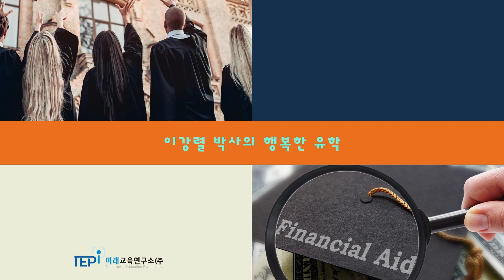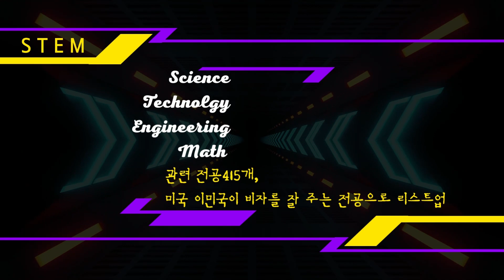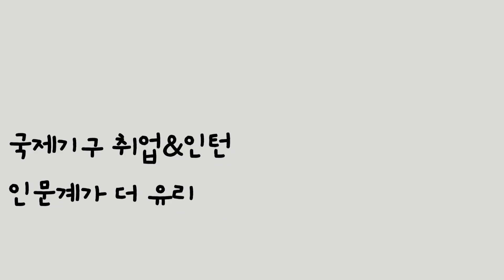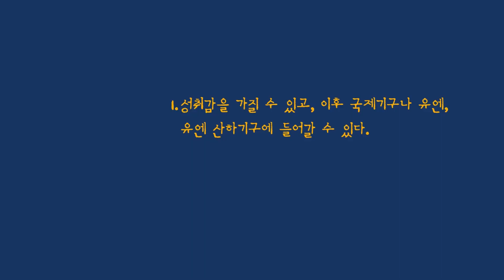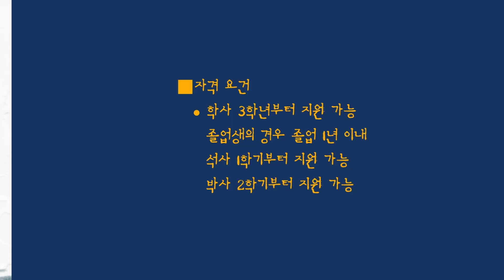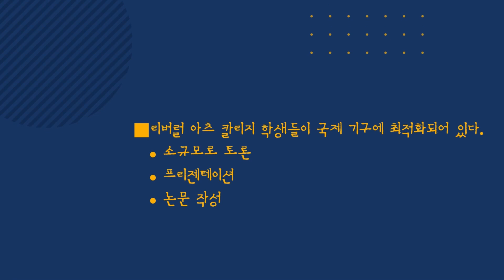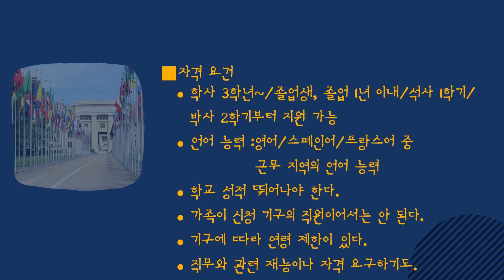'문송'은 옛말, 국제기구 취업은 인문계가 유리!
'문송합니다'가 아닌 '문과라서 유리합니다'라는 말을 하고자 한다. 국제기구 취업의 첫째 관문인 '인턴'을 하려고 할 때 인문계 전공 학생들이 어플라이 할 수 있는 분야가 훨씬 더 많다. 미래교육연구소는 최근 시리즈로 국제기구의 취업에 대해 집중적으로 정보를 제공하고 있다.